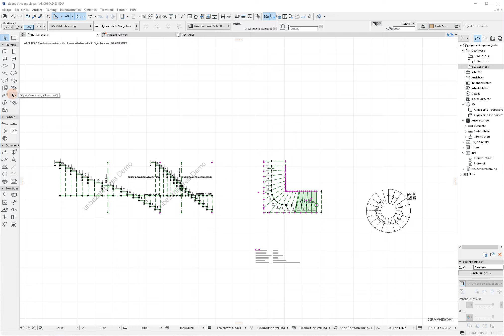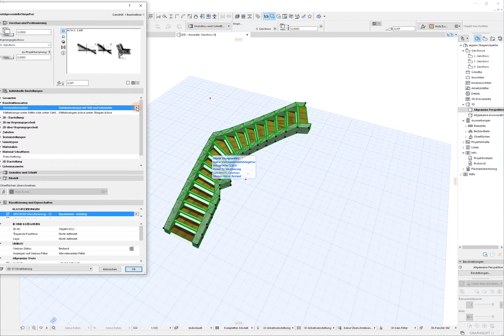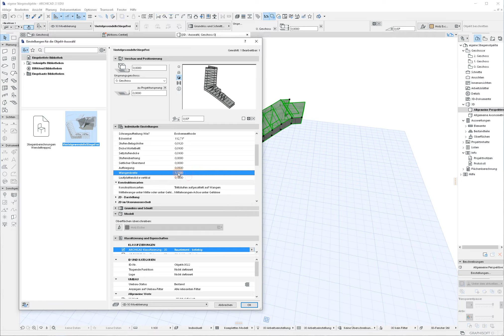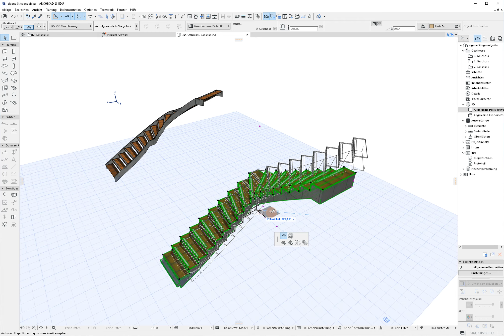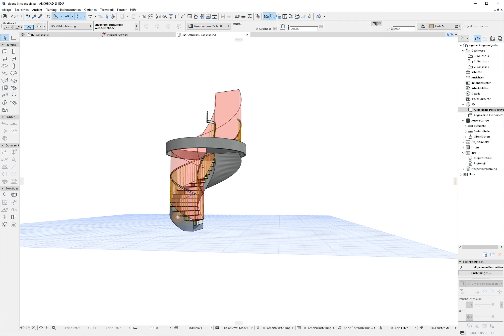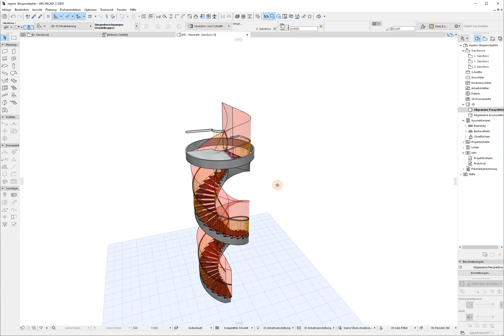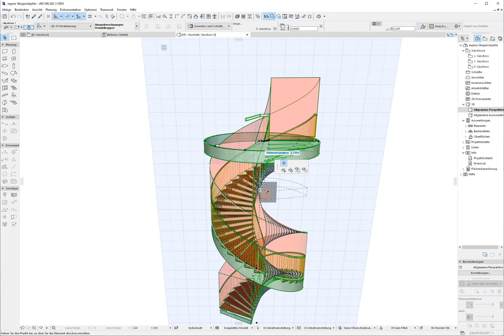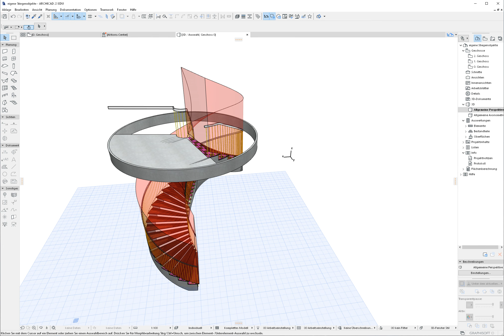Archicad23 Tut eigene GDL Stiegen als Anregung an Graphisoft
Graphisdofts Treppenmacher ist in vielen Punkten zu kritisieren. Man kann aber auch eigene Treppen herstellen - mit Hilfe von GDL - was aber sehr aufwändig ist. Dies sollte eigentlich Graphisoft in der eigenen Bibliothek mit dazuliefern - zumindest für die gängigsten Treppenformen.

Das tut es auch zum Teil!

Über Bimcomponents.com kann man sich Stiegen herunterladen, die zwar nicht besonders neu sind, aber die gängigsten Grundformen doch abbilden.

Leider wurde dieser GDL-Teil von Graphisoft selber vernachlässigt. Es wäre eine gute Ergänzung zum jetzigem sehr einschänkendem Treppenmacher.

Abgesehen davon bin ich immer noch der Meinung, dass der ursprüngliche treppenmacher NICHT aus Archicad rausgekippt werden sollte, sondern als Ergänzung nach wie vor zur Verfügung stehen sollte. Vielleicht als nachladbares Addon..